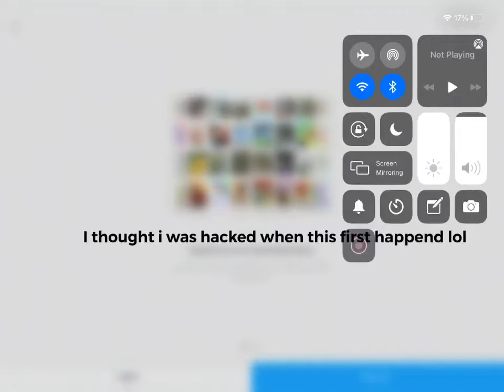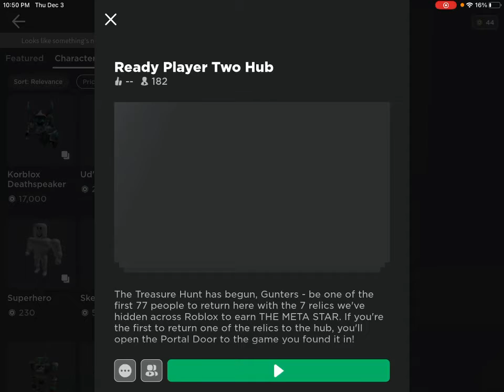Roblox crashed 12/3/2020